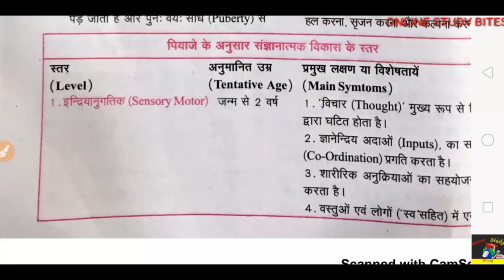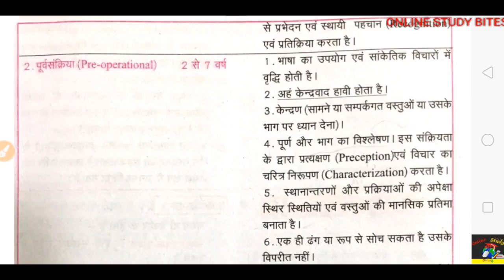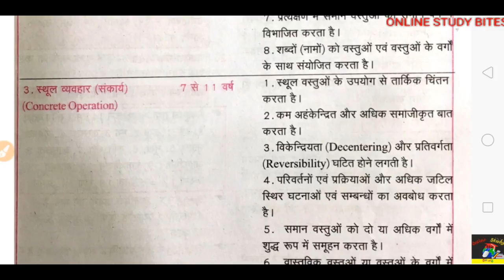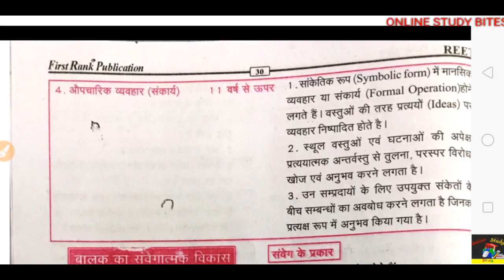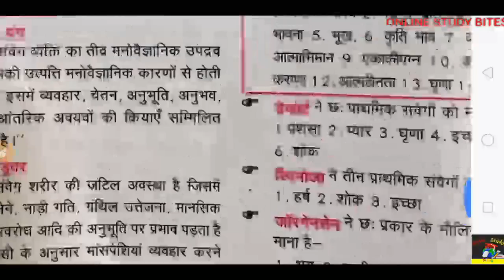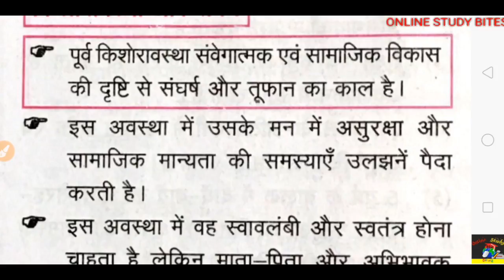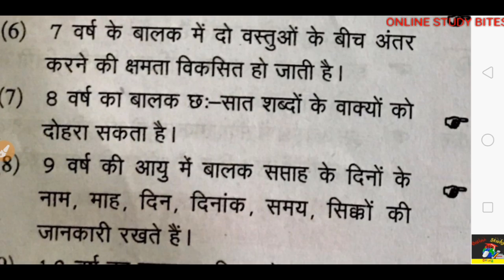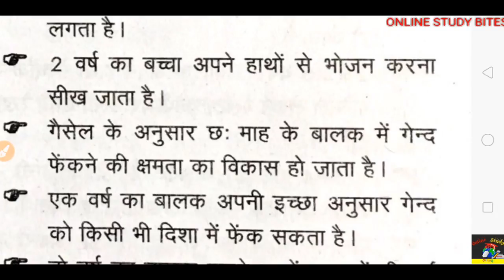UPTET SCERT: बाल मनोविज्ञान एवं शिक्षा शास्त्र| भाग 9